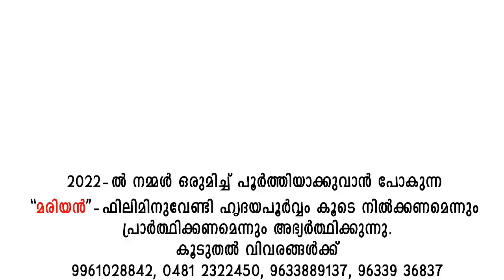PSALMS 71: 18 | Amen - Word of God July 11, 2018 | Episode - 984